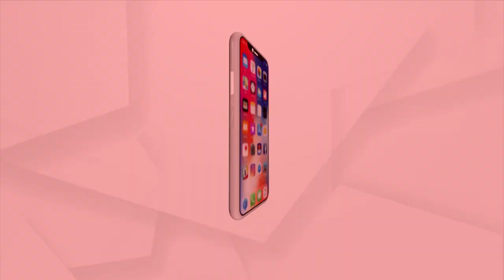Year’s Last Partial Solar Eclipse To Be Visible In Odisha For 20 Minutes